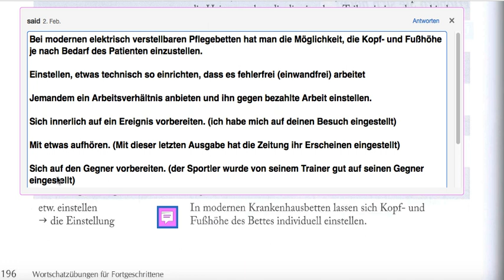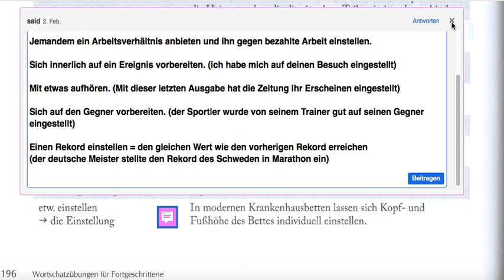Uni Sicher 3 | 4.7 Technik Seite 196-15 | B2:C1:C2 اونی زیشر ۳ با سعید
4.6_Wirtschaft_ Seite 196-15 | etw. einstellen, Einstellung